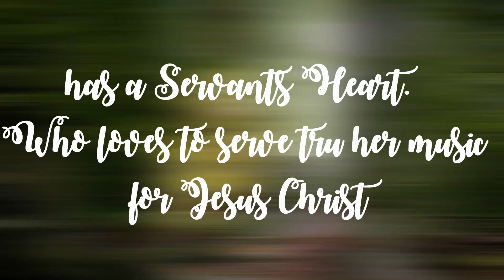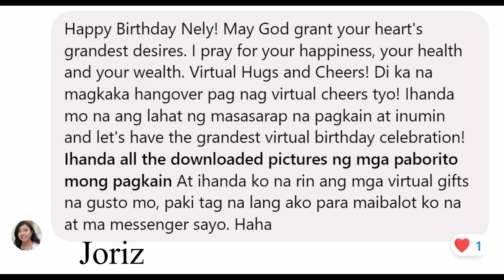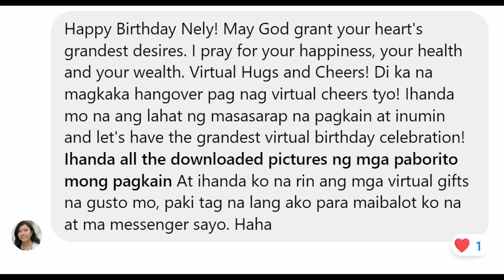Nely's 2020 Birthday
Happy Birthday to our dearest friend from your family